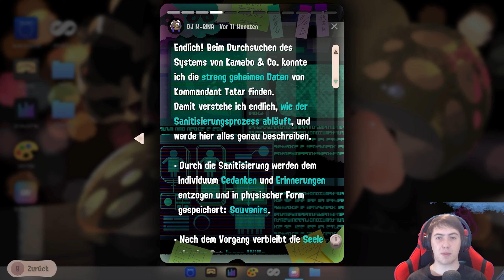Die richtigen Chips für den SCHWAPPER 🔫 Splatoon 3: Ruf zur Ordnung [Part 22]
Die richtigen Chips für den SCHWAPPER 🔫 Splatoon 3: Ruf zur Ordnung [Part 22] [Blind | Nintendo Switch]

Splatoon 3 ist der nächste Third-Person-Shooter aus dem Hause Nintendo, der für die Nintendo Switch erschien und der Nachfolger von Splatoon 2 ist. Als Tintenfisch mit einer Farbwaffe ausgerüstet versucht man, möglich viel Revier einzunehmen, indem man die Arena mit seiner eigenen Tinte vollspritzt. Das Team, welches die meiste Fläche einfärben konnte, gewinnt die Runde.

► Studio: Nintendo EPD
► Publisher: Nintendo
► Erstveröffentlichung: 09. September 2022
► Plattform: Nintendo Switch
► Genre: Third-Person-Shooter
► Spielmodus: Einzelspieler, Mehrspieler, Online